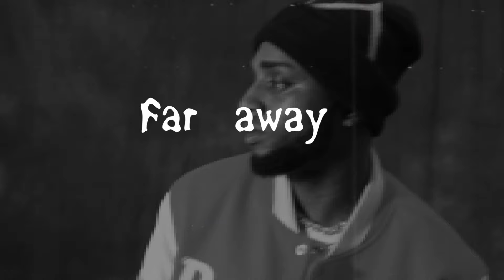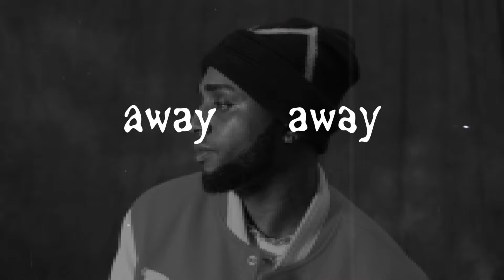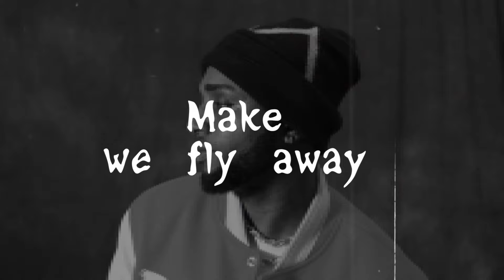Jojobaby - Far Away (Lyric Video)